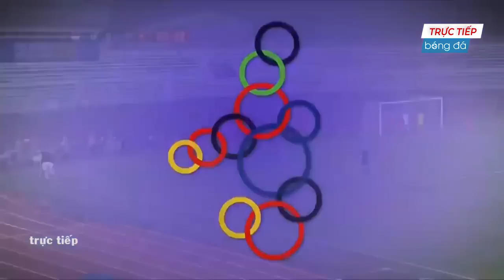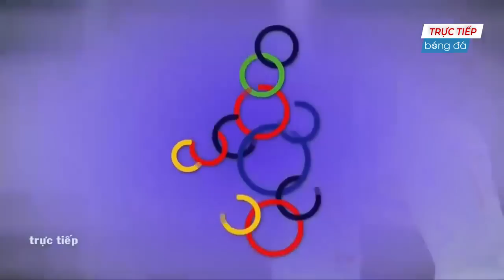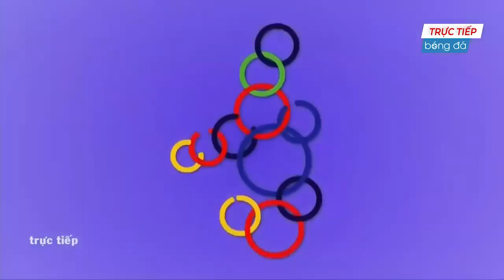🔴 LIVE | VIỆT NAM - SINGAPORE | THẦY PARK ĐỔI BÀI, GÂY BẤT NGỜ CHO TUYỂN SINGAPORE